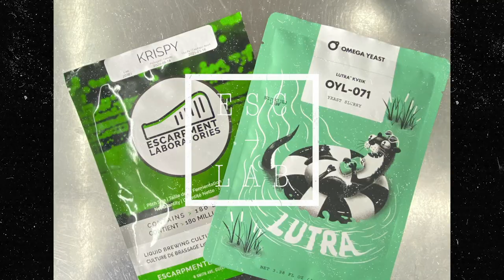Les Houblons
La fabrication de la bière commence avec le choix des ingrédients de brassage. Malgré qu'on brasse de la bière depuis plusieurs années, c'est depuis peu que nous avons commencé à mettre de l'avant des études pour améliorer le processus de fabrication ...

Et avec la venue des NEIPA, les études se sont dirigés vers le houblon... Cette plante qui nous donne tout ces arômes qui permettent de finir notre bière ... qui permet de balancer les goûts finaux ... et qui permet d'englober nos papilles gustatives.

Un colis?

Jean-Sébastien Fitzback
81A George-Gagné
Delson (Québec) Canada
J5B 2E6

Mon équipement de brassage:
Grainfather G30